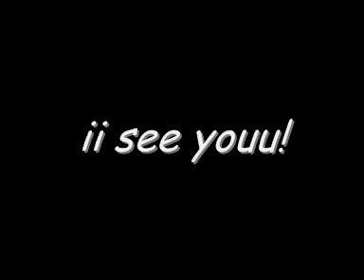i see you